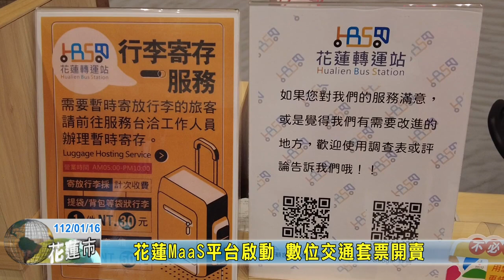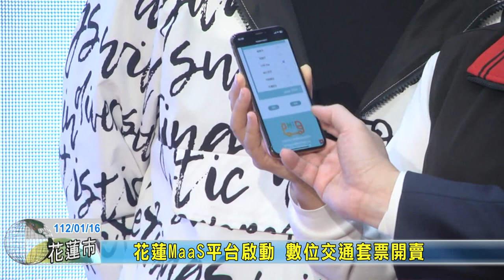20230116 01 花蓮MaaS平台啟動 數位交通套票開賣